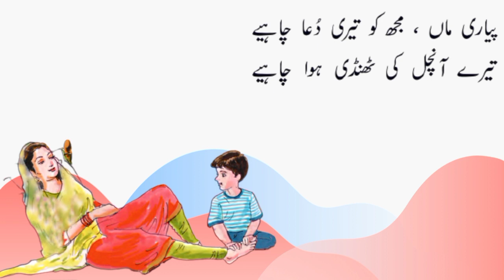STD: 1st / Poem : Pyari Maa / pg.4 :part:1/ New Syllabus/ نظم پیاری ماں * جماعت اول حصہ